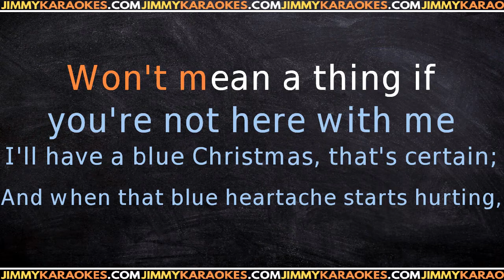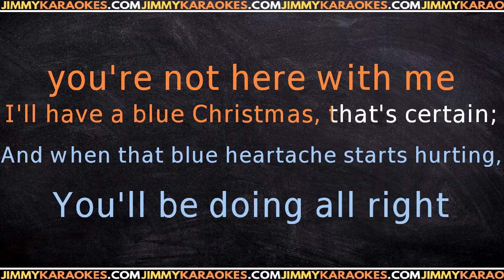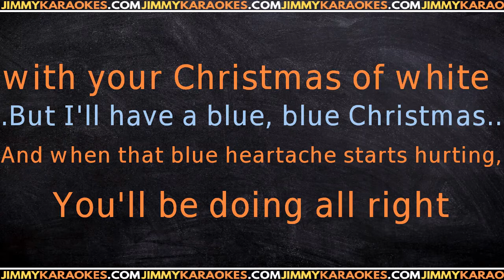Elvis Presley Blue Christmas KARAOKE VERSION